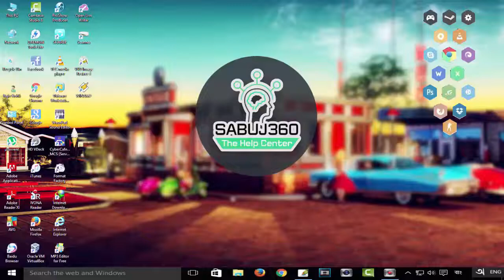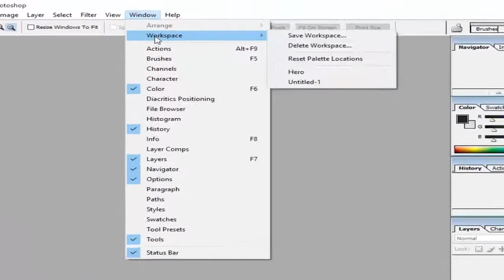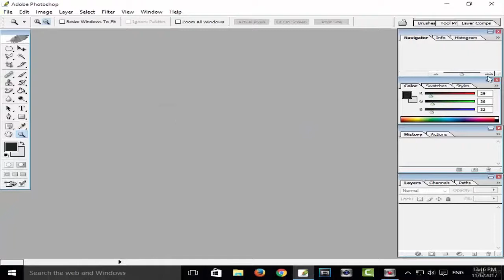Photoshop Toolbar Missing | How to Recover Toolbar and Set Workspace in Photoshop | Bangla Tutoria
Today's video will discuss how to get missing Layers Panel, Channels Panel or any other panel back in Photoshop. Also, we will learn how to reset all panels and tools in Photoshop. We will learn to reset the workspace as it was the way you first downloaded and installed Photoshop. We will also go through some workspace presets. Then we will learn how to customize your Photoshop workspace according to your needs so that you work faster and save time.

📢 Adobe Photoshop CS Bangla Tutorial

 *** ANTI-PIRACY WARNING ***

This content is Copyright to Shohoz Tech. Legal action will be taken against those who violate the copyright of the following material presented!

Thanks
Shohoz Tech